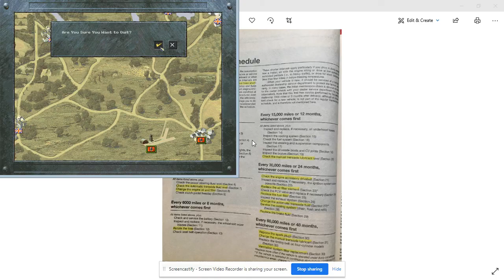Panzer General II Klin Part 4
Play-through of the Klin scenario